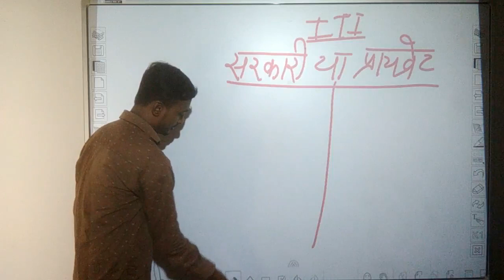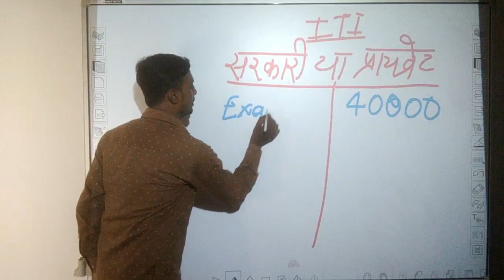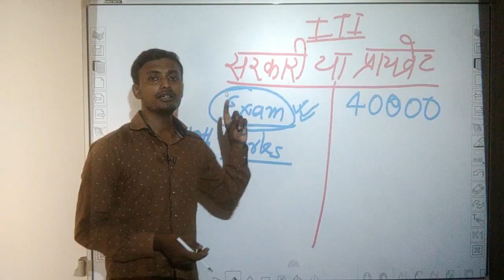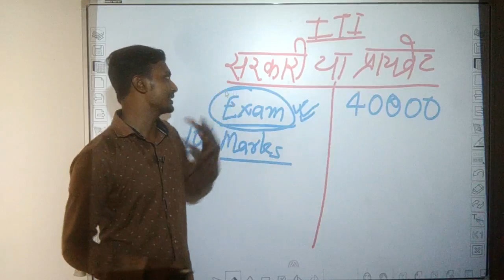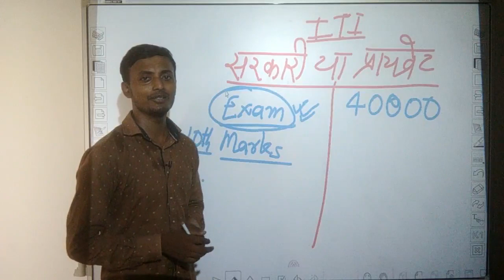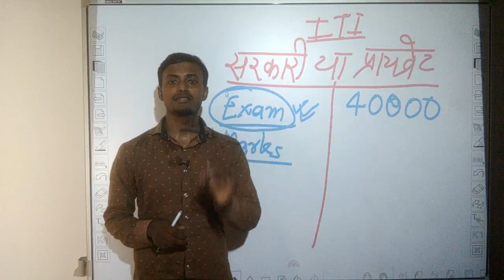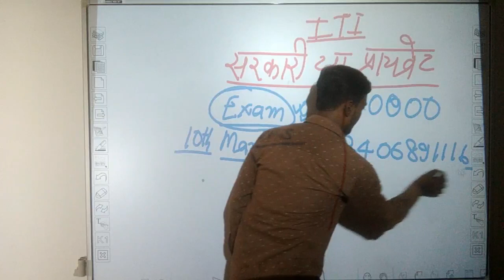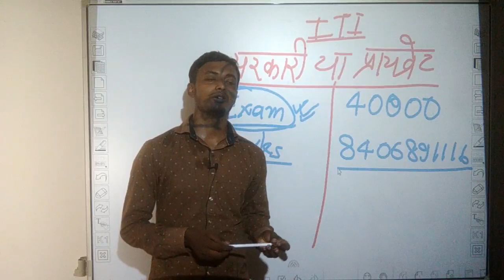govt ITI vs private ITI कौन बेहतर है ?